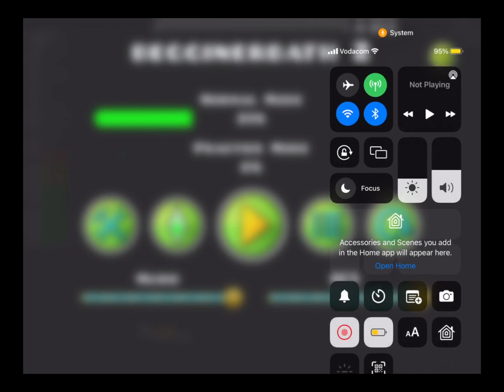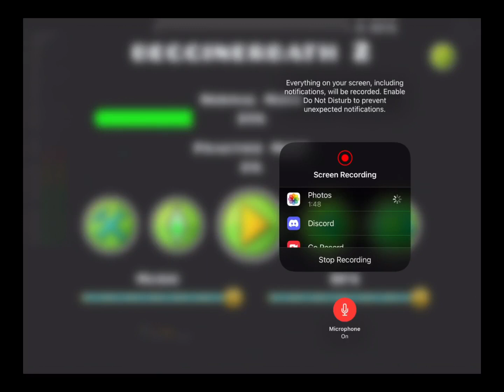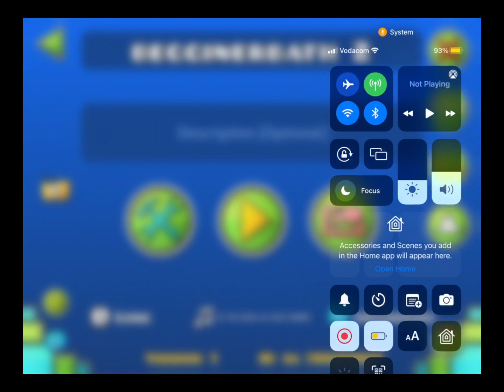Playing Beginnerbath 2 Again (part 2)￼